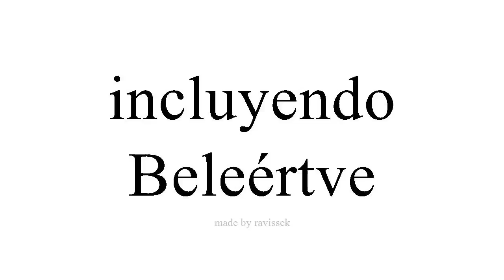Ismerje meg a spanyol Beleértve